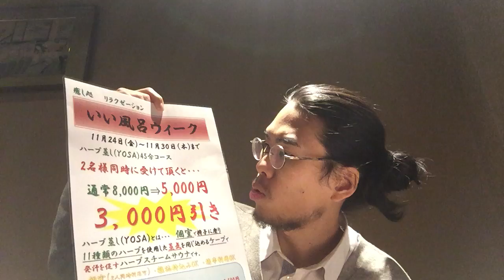24号線 スーパー銭湯 宇治天然温泉「源氏の湯」 yosa特別割引！